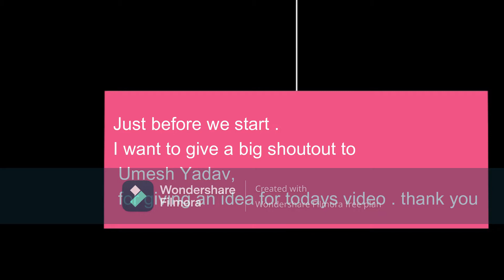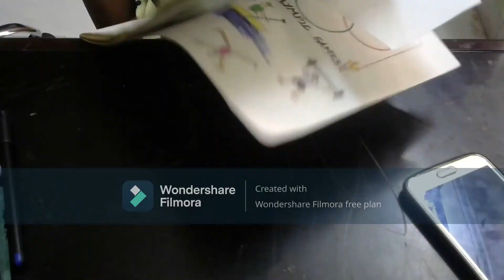DRAWING A MACAW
Listen ad-free with YouTube Premium
Song
The Gym Beats, Vol. 4 (Nonstop-Megamix)
Artist
THE GYM BEATS
Album
The Gym Beats Vol. 13
Kontor New Media Music (on behalf of OH YES! RECORDS); Warner Chappell, UNIAO BRASILEIRA DE EDITORAS DE MUSICA - UBEM, LatinAutor - Warner Chappell, UMPG Publishing, LatinAutorPerf, PEDL, and 11 music rights societies

Song
Unity
Artist
TheFatRat
LatinAutorPerf, BMI - Broadcast Music Inc., Kobalt Music Publishing, LatinAutor, ASCAP, and 9 music rights societies